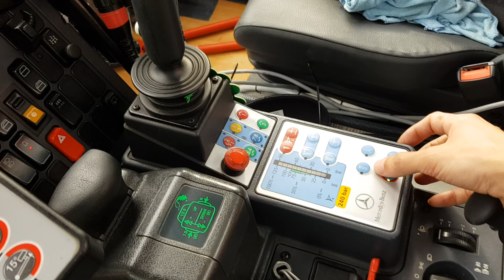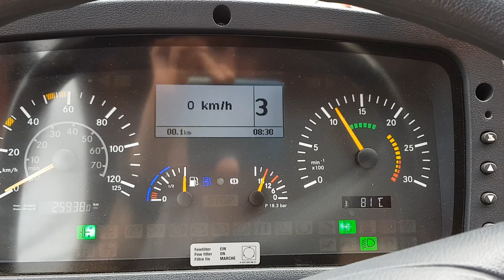Ducker rsm dua grass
Unimog u500 ducker grass